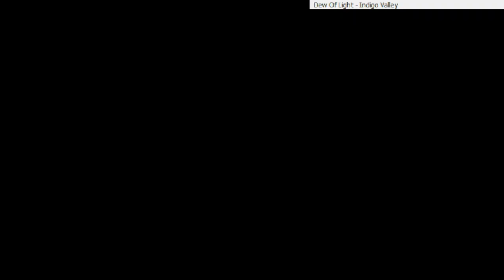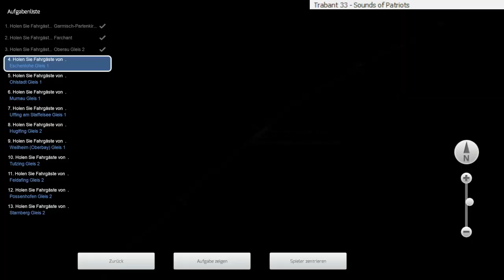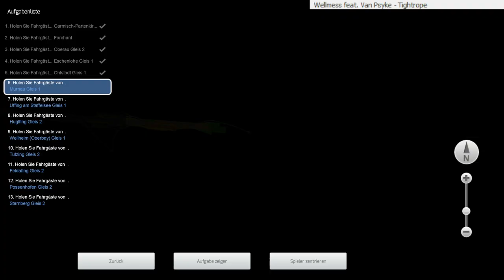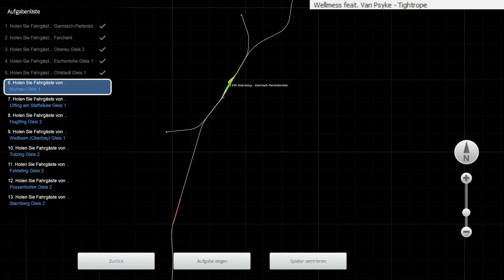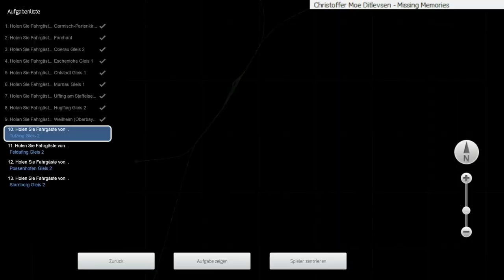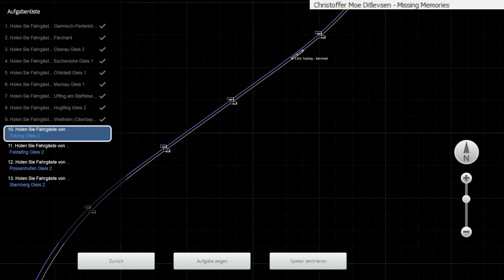'Uff nach Starnberg - Let's Play: Train Simulator 2022 - Folge 14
Train Sim World / TS 2020 - Folge 14.
Addon: München-Garmisch.
Viel Vergnügen!